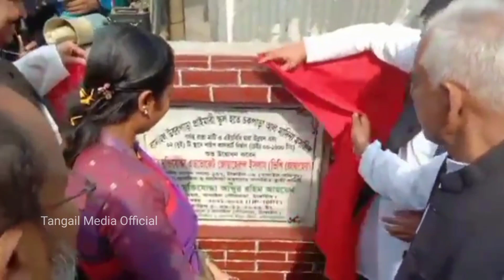টাঙ্গাইল বাসাইল পৌরসভায় ৫টি রাস্তার কাজের উদ্বোধন করলেন এমপি জোয়াহের ll Tangail Media Official